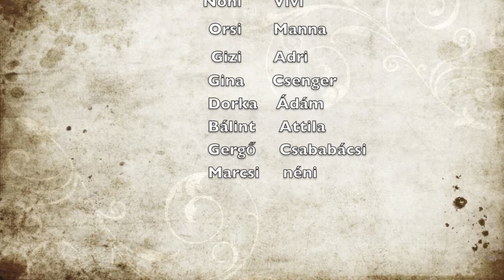2013 osztálkirándulás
Egy vicces kirándulás.